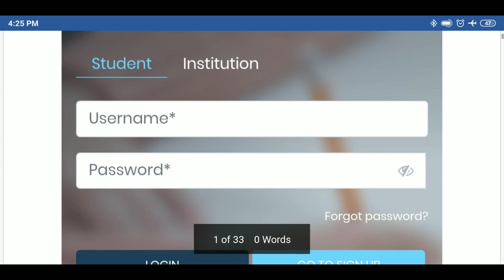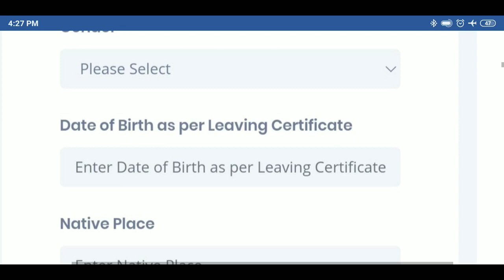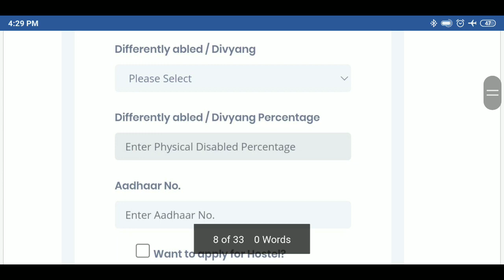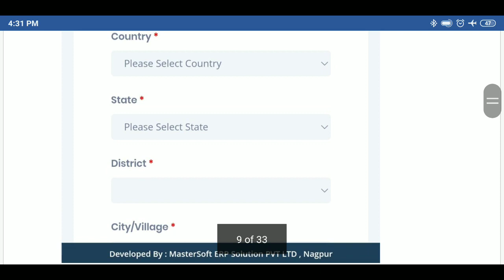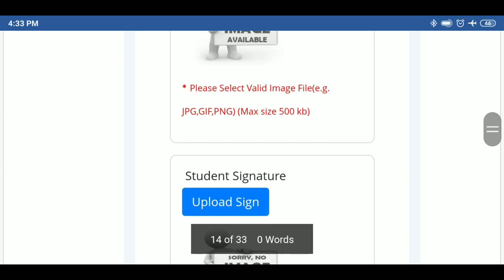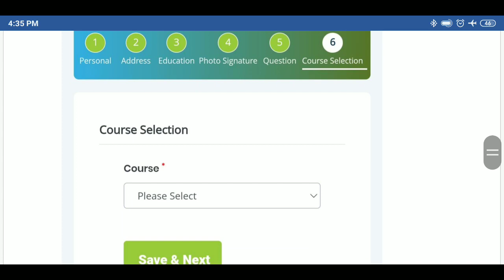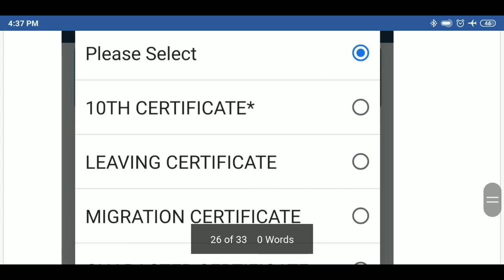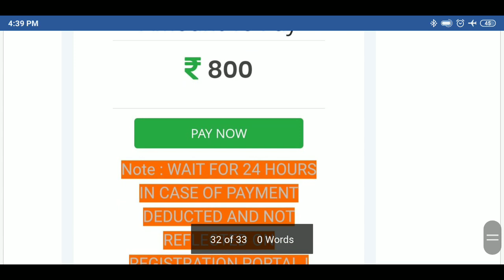HOW TO FILLUP ST XAVIER'S COLLEGE RANCHI ADMISSION FORM FULL INFORMATION || ST XAVIER'S COLLEGE RNC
st Xavier's College Ranchi admission form
st Xavier's College Ranchi admission open